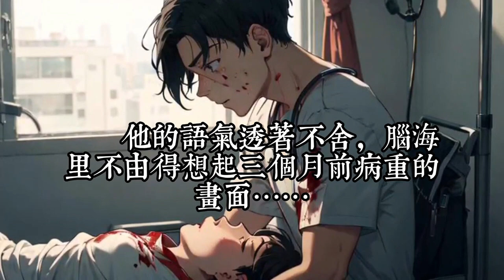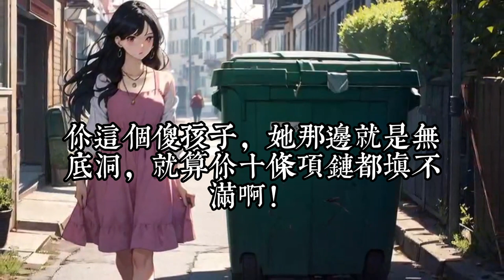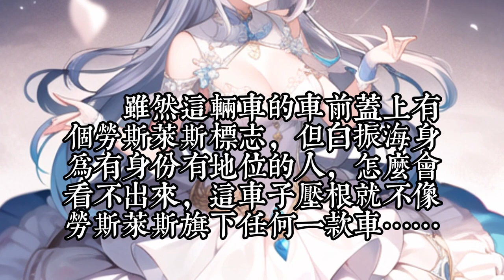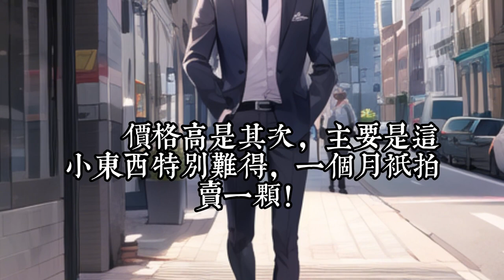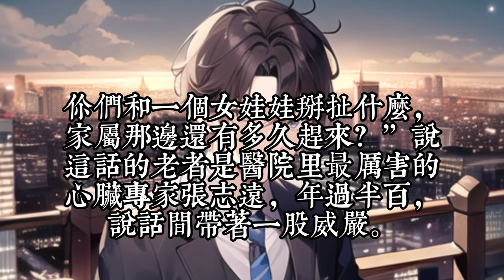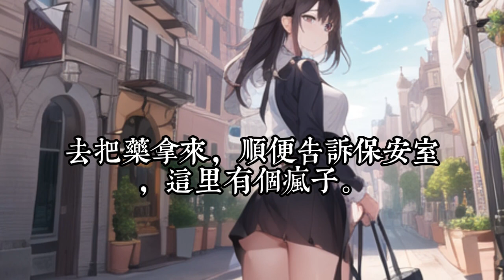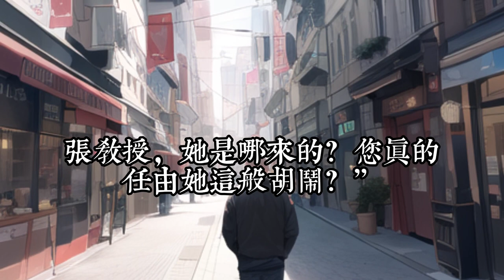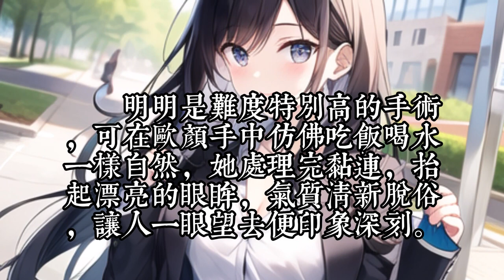《退婚后，司少追妻火场》1- 30在白家待了十八年，欧颜才知道自己是个假千金。 真千金回来了，她被抛弃了，要被送回穷山沟沟里…… 没想到，所谓的穷山沟沟，竟是全国最贵的富人别墅区！